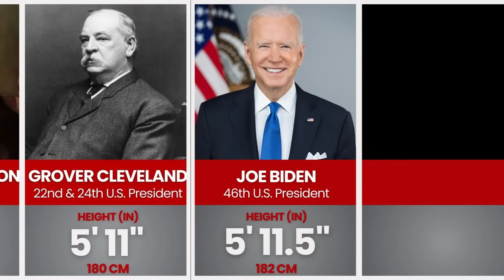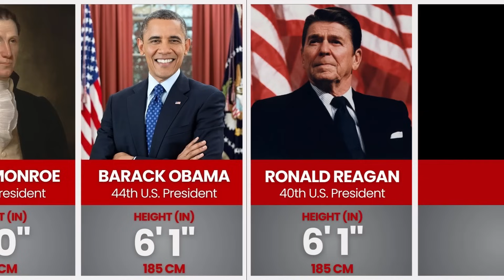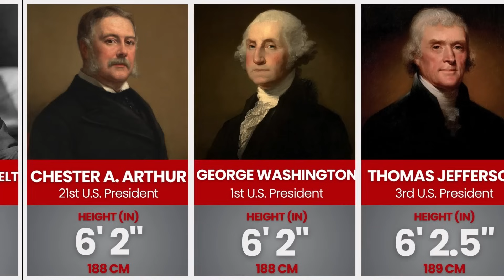Height of the Presidents of the US 🇺🇸 Presidents Heights Comparison, Joe Biden, Donald Trump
Height of the Presidents of the USA.
Curious about the height of the US presidents? In this fascinating video comparison, we'll show you the heights of the US presidents from 1789 to 2024. Watch and see who the tallest and shortest presidents were in American history. We hope you like this video!

This data comparison video is based on public data, surveys, online research, social media discussions, public comments, and approximate estimations that might be subjected to some degree of error.

How we make our videos:
1. We came up with some interesting topic.
2. We do our research for the latest data, facts, copyright-free images, and background music.
3. We edit the video using Premier Pro, PowerPoint, and Filmora.

This video was created and edited by the Data Factory team.